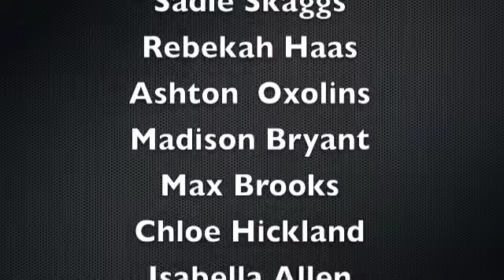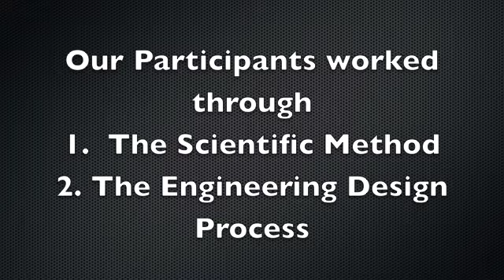CA Science Expo feat. 27 Experiments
This week "The experiment of the Week" features 27 experiments..Congratulations to all our Expo Participants.